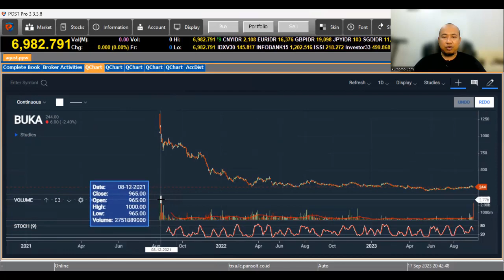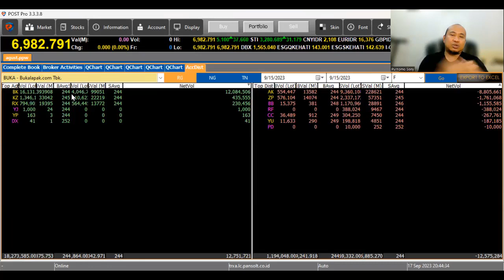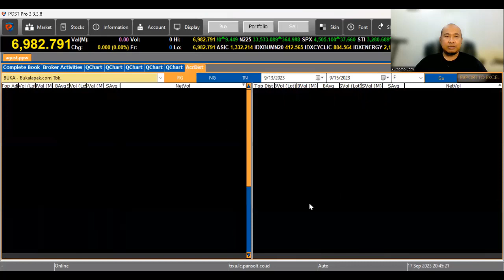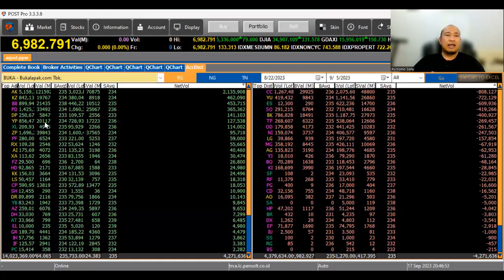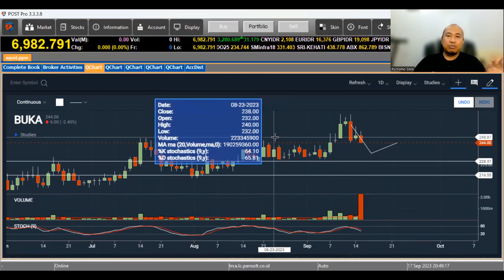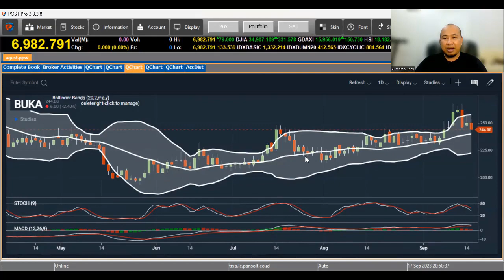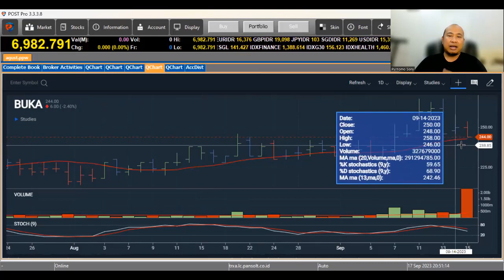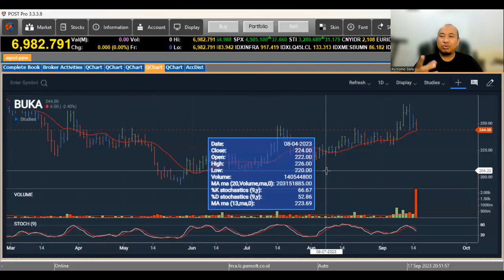SAHAM BUKA BANYAK DIBORONG ASING SAAT HARGA TURUN. APAKAH BISA IKUT BELI?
Saat turun 3 hari terakhir, saham BUKA justru banyak diborong investor asing. Apakah kita bisa ikutan beli?

Silahkan disimak utuh supaya tidak ada salah persepsi. Semoga bermanfaat!